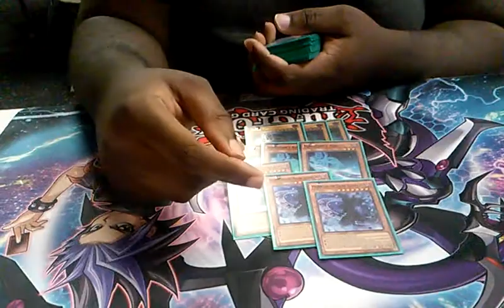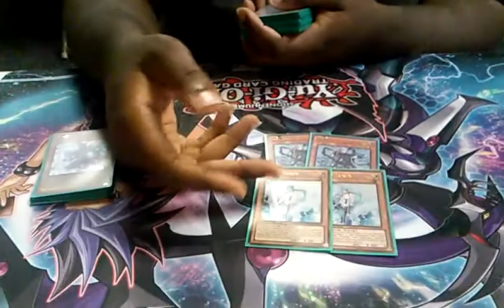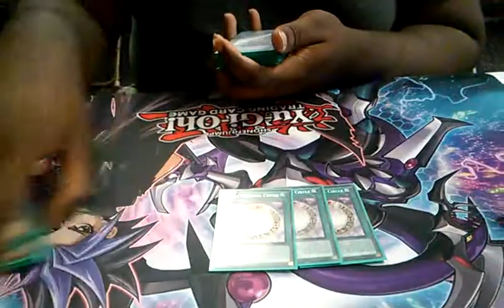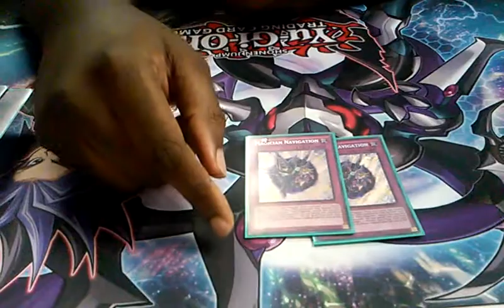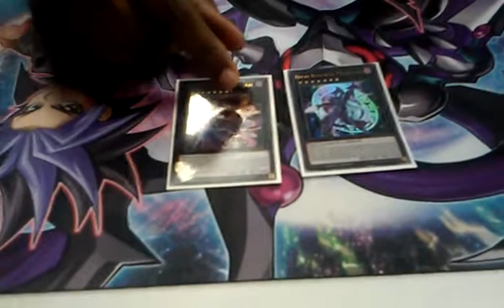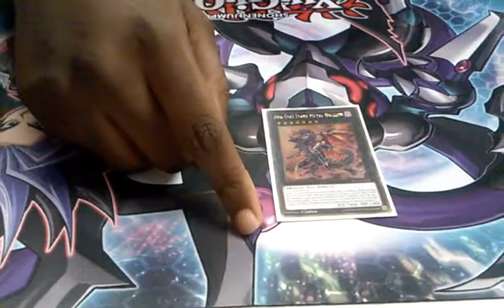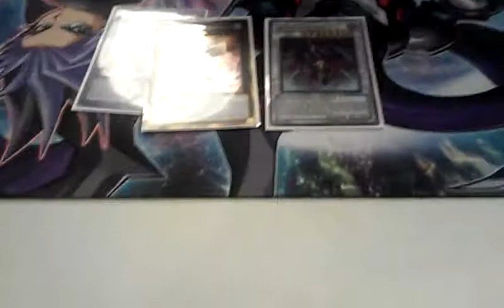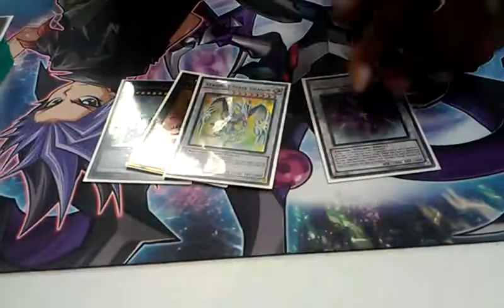Dark Magician!! - kaiju -Deck profile 1st place win a mat with Pete Sydney Houston regionals